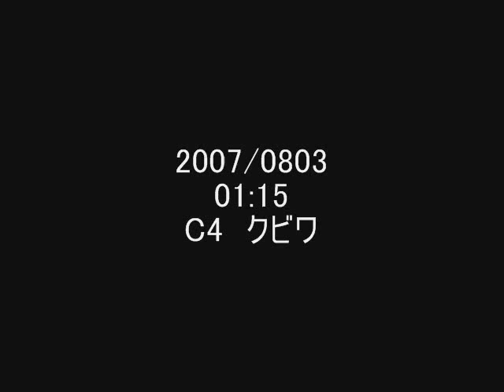Norikura Bat House 2007 バットハウスのコウモリ C4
カメラC4の映像。クビワとウサギ？が映ってます。
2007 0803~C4